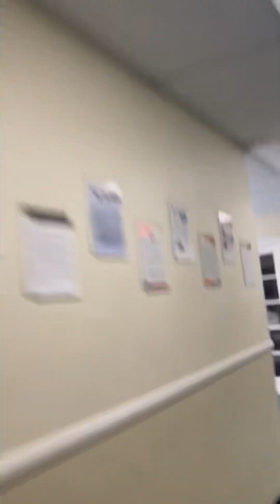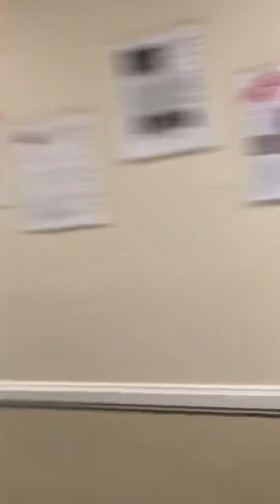Adventures with David Dacosta